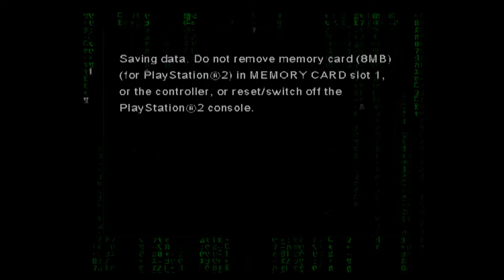Enter the Matrix (PS2) Let's Play - Part 1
This is part 1 of our let's play/playthrough of Enter the Matrix on the Playstation 2.